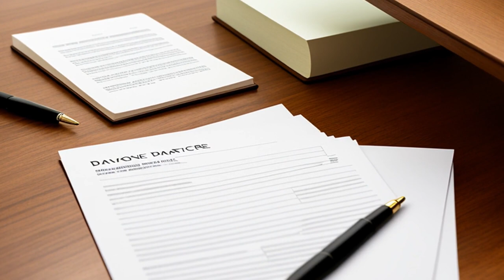In re Ross (2016) Overview | LSData Case Brief Video Summary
The court is reviewing an appeal in a divorce case where the respondent is arguing that the trial court erred in dismissing his fault-based divorce petition and in failing to award him more than half of the marital estate. The respondent's infidelity after the separation is used as a basis for the defense of recrimination, and the final decree of divorce cites irreconcilable differences as the cause of the marital breakdown. The court is considering whether the trial court's decision to dismiss the petition was correct.

In re Ross (2016)
New Hampshire Supreme Court
146 A.3d 1232